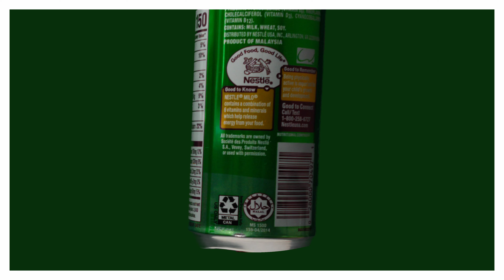Milo gives you the energy 💪, you set the goal 🥳!!!!!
Mama's Mini-Mart carries quality Filipino and Asian food products and groceries including canned foods, preserved processed foods, fresh vegetables, dairy, rice, noodles, sweets, baked goodies, etc. at the lowest prices possible. Atin 'to!